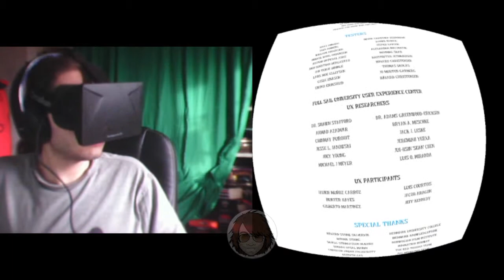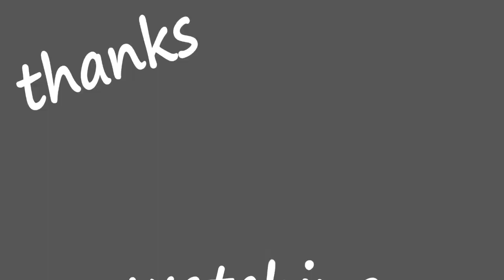Among the Sleep with Oculus Rift - Ep. 05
Hi, I'm "the great" James Gmilh and this is Gmilh's VirtualTime.
Today, I'm gonna play Among the Sleep, the horror game for Oculus Rift where you play as a toddler.

This is the last episode so we are going to find out what's really happening in that house, and if you liked it don't forget to check out my video of the Prologue DLC.

I'm sorry for my bad english and for my accent.